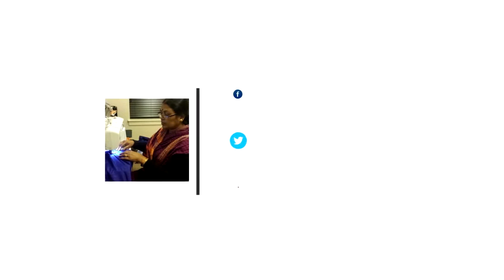Roti rakhne wala ghar par banayein| how to make roti cover